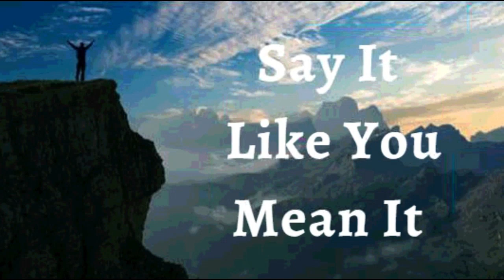19th August 2023 Say it Like you Mean it (Audio in Kannada)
*19 ಆಗಸ್ಟ್ 2023*

*ವಿಶ್ವಾಸದ ಘೋಷಣೆಗಳು*

ನನ್ನ ಜೀವನದ ಮೇಲೆ ಸರಾಗದ ಅಭಿಷೇಕವಿದೆ ಎಂದು ಘೋಷಿಸುತ್ತೇನೆ. ದೇವರು ವಕ್ರವಾದ ಸ್ಥಳಗಳನ್ನು ಸಮಗೊಳಿಸೂತ್ತಾ ಯಾವಾಗಲೂ ನನಗಿಂತ  ಮುಂದೆ ಇರುವವರಾಗಿದ್ದಾರೆ. *ಅವರ ನೊಗ ಹಗುರ ಮತ್ತು ಅವರ ಹೊರೆ ಸುಗಮ.* ನಾನು ಹೋರಾಡುತ್ತಾ ಇರುವುದಿಲ್ಲ. ಇಲ್ಲಿಯವರೆಗೂ ಯಾವುದೆಲ್ಲಾ ಕಷ್ಟಕರವಾಗಿದ್ದುವೊ ಅವೆಲ್ಲಾ ಇನ್ನೆಂದಿಗೂ ಕಷ್ಟಕರವಾಗಿರುವುದಿಲ್ಲ. ನನ್ನ ಜೀವನದ ಮೇಲಿರುವ ದೇವರ ಸಹಾಯ ಮತ್ತು ಆಶೀರ್ವಾದಗಳು ಭಾರವನ್ನು ಹಗುರಾಗಿಸಿವೆ ಮತ್ತು ಒತ್ತಡವನ್ನು ತೆಗೆದು ಹಾಕಿವೆ. *ಅವರು ನನಗೋಸ್ಕರ ಪ್ರೀತಿ ಮತ್ತು ಜಾಗರೂಕತೆಯಿಂದ  ಚಿಂತಿಸುವವರಾಗಿರುವುದರಿಂದ ನನ್ನ ಚಿಂತಾಭಾರವನ್ನೆಲ್ಲಾ ನಾನು  ಅವರ ಮೇಲೆ ಹಾಕಿದ್ದೇನೆ*. ಇದೇ ನನ್ನ ಘೋಷಣೆ.

ದೇವರ ವಾಕ್ಯವೇ ಸರ್ವೋಚ್ಚ ಅಧಿಕಾರವಾಗಿದೆ ಅದರಿಂದಲೇ  ನಾನು ಜೀವಿಸುತ್ತೇನೆ  ಮತ್ತು ನನ್ನ ಎಲ್ಲಾ ವ್ಯವಹಾರಗಳನ್ನು ನಿರ್ವಹಿಸುತ್ತೇನೆ. *ದೇವರ ವಾಕ್ಯವೇ ನನ್ನ ಆತ್ಮವಿಶ್ವಾಸ, ನನ್ನ ಭರವಸೆಯಾಗಿದೆ ಮತ್ತು ಶತ್ರುವಿನ ಯಾವುದೇ ಕಾರ್ಯಗಳು  ಒಳಹೋಗದಂತೆ  ಮಾಡುವ ಮೂಲಕ ನನ್ನ ದೇಹವನ್ನು ಶಾಶ್ವತವಾಗಿ ನಿಯಂತ್ರಿಸುತ್ತದೆ ಹಲ್ಲೆಲುಯಾ!*

*ನಾನು ಹೇಳುವುದನ್ನು ನಾನು ಹೊಂದಿಕೊಳ್ಳುತ್ತೇನೆ, ಯೇಸುವಿನ ನಾಮದಲ್ಲಿ* *(ಯೋವಾನ್ನ 14:13)*

ನಾನು ಬಲಶಾಲಿಯಾಗಿದ್ದೇನೆ
(ಎಫೆಸಿ 6:10)

ನಾನು ಆರೋಗ್ಯಶಾಲಿಯಾಗಿದ್ದೇನೆ
(1 ಪೇತ್ರ 2:24)

ನಾನು ಆಶೀರ್ವದಿಸಲ್ಪಟ್ಟಿದ್ದೇನೆ
(ಎಫೆಸಿ 1:3)

ನಾನು ಶಕ್ತಿಶಾಲಿಯಾಗಿದ್ದೇನೆ
(ಯೆಶಾಯ 40:29)

ನಾನು ಅಭಿಷೇಕಿಸಲ್ಪಟ್ಟಿದ್ದೇನೆ
(1 ಯೋವಾನ್ನ 2:20)

(ಯೋವಾನ್ನ 8:36)

(ಮಾರ್ಕ 1:11)

(ಆದಿಕಾಂಡ 39:23)

(2 ಕೊರಿಂಥಿ 4:18)

ನಾನು ಒಳ್ಳೆಯ ನೆಲವಾಗಿದ್ದೇನೆ ( ಭೂಮಿಯಾಗಿದ್ದೇನೆ) (ಲೂಕಾ 8:15)

(ಕೀರ್ತನೆ 92:13)

(ಕೀರ್ತನೆ 92:13)

(ಕೀರ್ತನೆ 1:3)

(ಕೀರ್ತನೆ 92:14)

ನಾನು ವೃದ್ಧಾಪ್ಯದಲ್ಲಿಯೂ ತಾಜಾ ಹಾಗೂ ಸಮೃದ್ಧಿಯುಳ್ಳವನಾಗಿರುತ್ತೇನೆ (ಕೀರ್ತನೆ 92:14)

ಎಲ್ಲಾ ಕಾರ್ಯಗಳು ನನ್ನ ಒಳಿತಿಗಾಗಿ ಆಗುತ್ತಿವೆ,ಯೇಸುವಿನ ನಾಮದಲ್ಲಿ (ರೋಮ 8:28)

(ಎಫೆಸಿ 1:3)